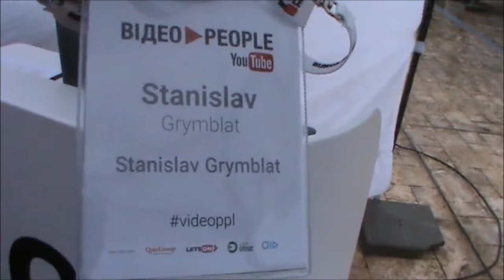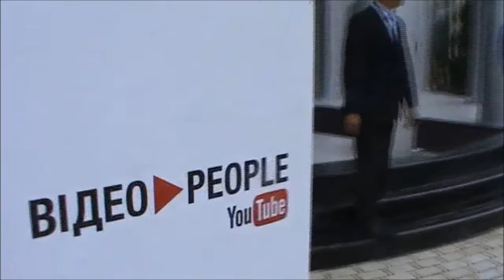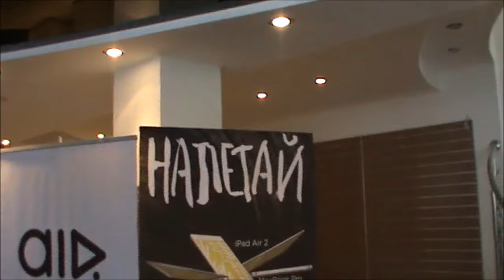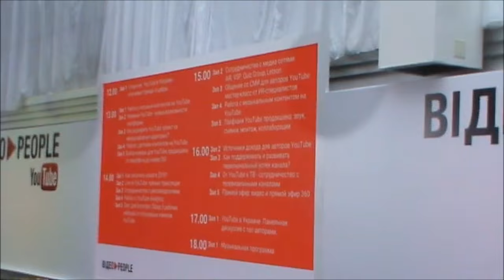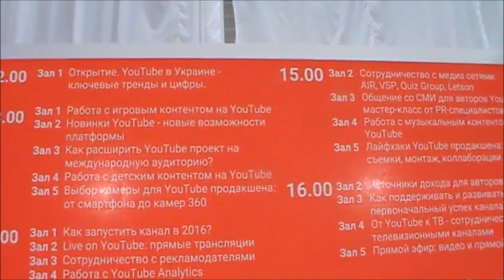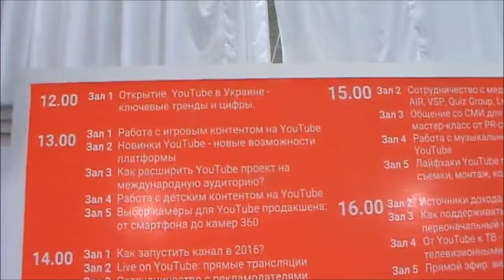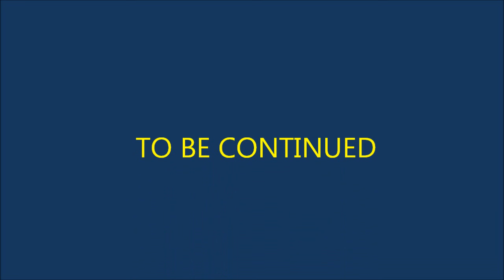News You Tube. VIDEOPEOPLE Festival 2016. Новости You Tube / Фестиваль VIDEOPEOPLE 2016.